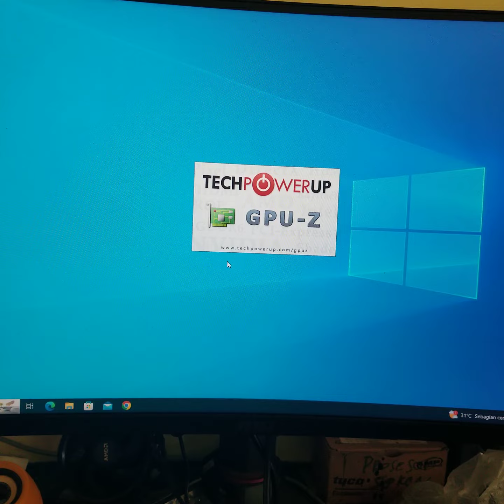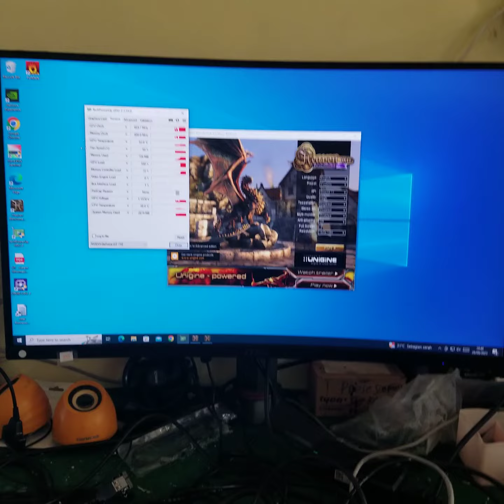MSI GeForce GT 710 GT710 1GB GDDR3 64 Bit S******m